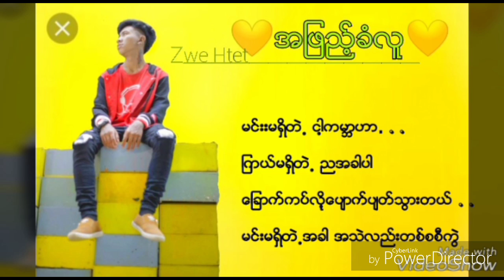အျဖည့္ခံလူ Zwe Htet